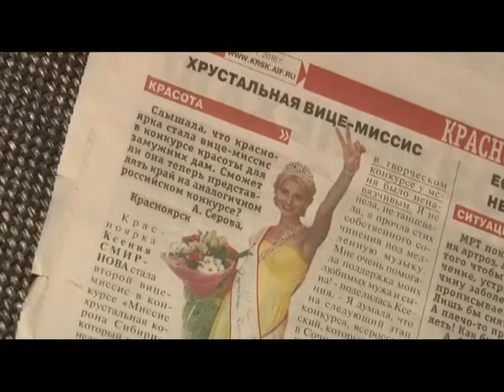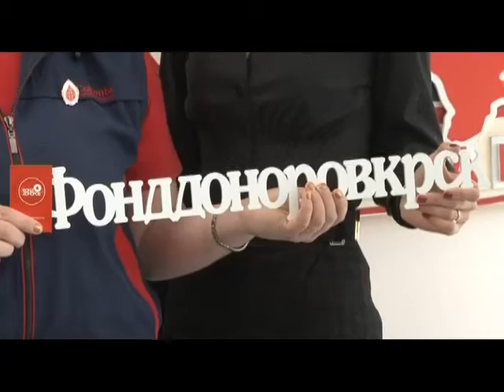Жизнь после конкурса красоты